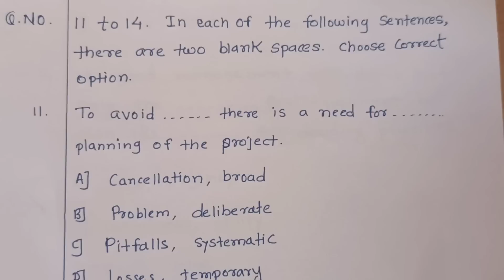TAIT परीक्षेत येणारी 100 गेस प्रश्न | शिक्षक अभियोग्यता परीक्षा